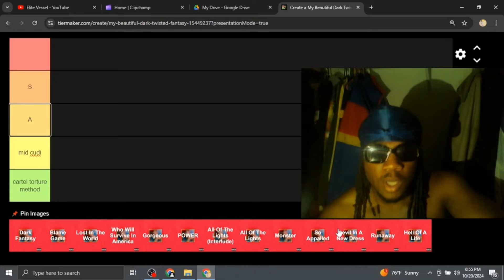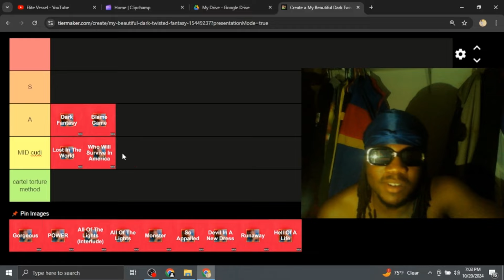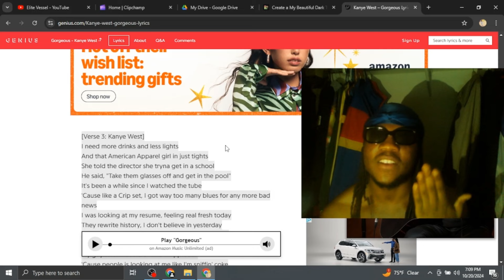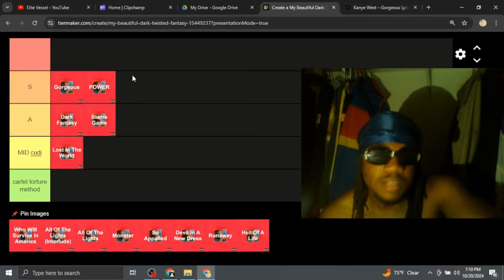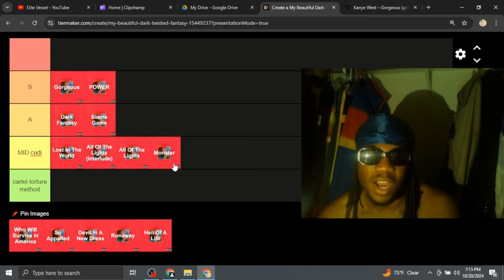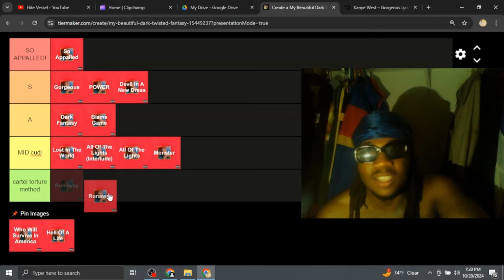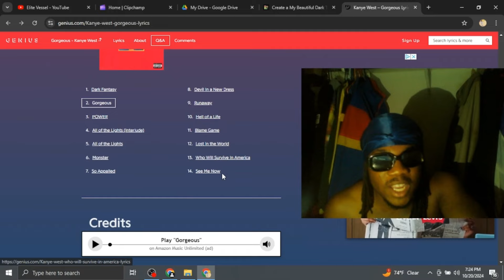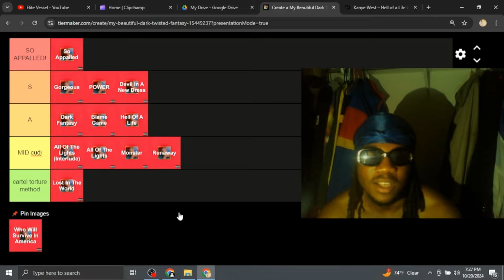Ranking Songs on "My Beautiful Dark Twisted Fantasy" from Worst to Best (Tier List)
the truth & nothing but the truth